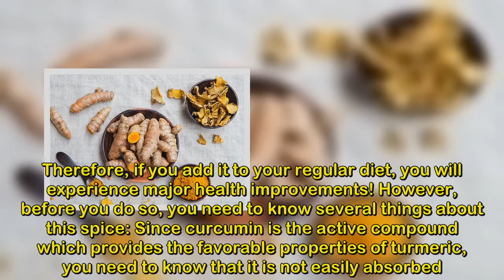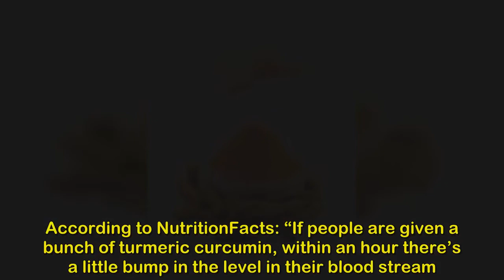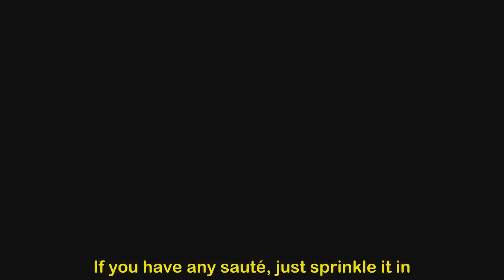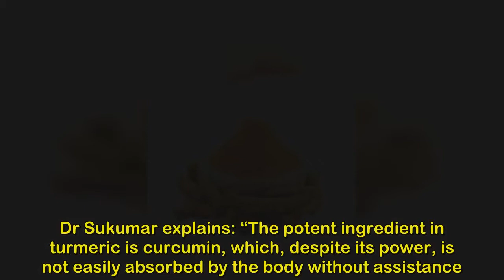You Must Know This Before Ever Using Turmeric Again